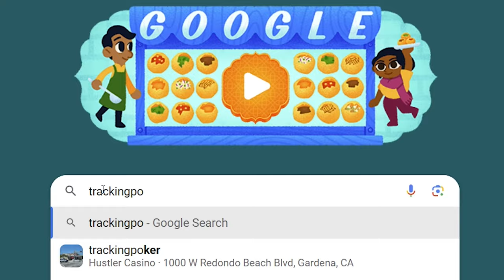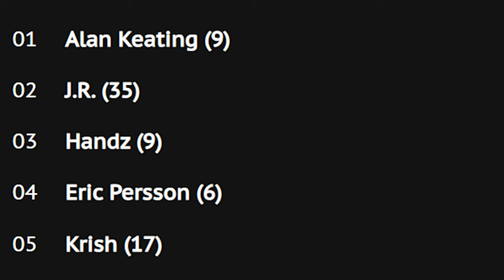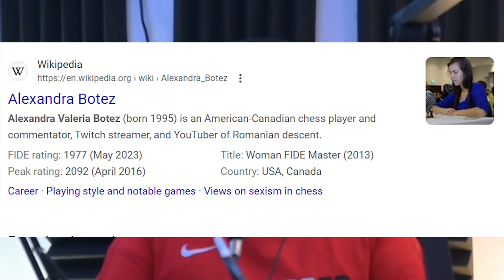Hustler Casino Live Ex-Employee Reveals LA's Darkest Gambling Secrets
This is a clip from the DOME with bamfomania podcast, the world's greatest freestyle rap & comedy podcast.

In this clip, @bubbawhyy and  @sultansatire666  are joined by @bryanknowsthetruth  who used to work at Hustler Casino Live in Los Angeles. Bryan talks about the secret strategies of wealthy poker players like Alan Keating and Israeli Ron. He also discusses his time working at Hustler Casino Live where he encountered people like Mr. Beast, Adam 22, Paul Pierce, and others.

Bryan goes into much greater detail and reveals many never heard before facts in the bonus episode.

Hustler Casino Live, Rampage Poker, Daniel Negraneau, Adam22 No Jumper, Garrett Adelstein, Robbi Jade Lew, Rip, Beanz, JoeIngram, Matt Berkey, Nick Vertucci, Ryan Feldman, Billy DGAF, Patrick Curran, Raver Poker, etc.